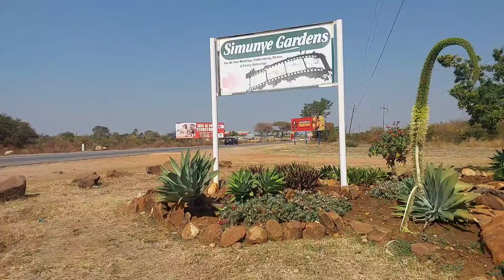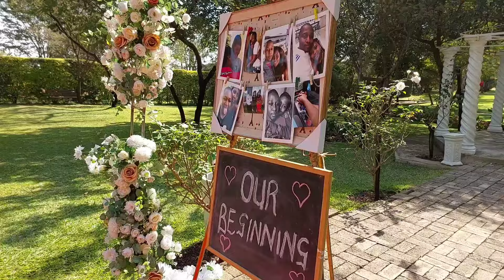The Most Epic Wedding Venue in Zimbabwe|Hidden Gem |Secret Paradise Unveiled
"Join me on a journey to uncover the hidden gem of wedding venues - a secret paradise waiting to host your special day. Discover the enchanting beauty and unparalleled charm of this hidden treasure, where dreams come true and memories are made forever. Don't miss out on this exclusive glimpse into the world of Hidden Gem - your perfect venue awaits!"

Music
Musician: Jeff Kaale
Musician: Jeff Kaale
Musician: Jeff Kaale
Musician: Jeff Kaale
Musician: Jeff Kaale